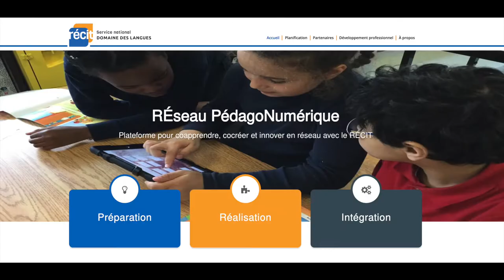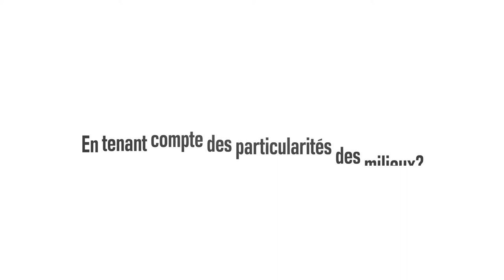Clip promotionnel de la plateforme RÉseau PédagoNumérique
Lancement officiel de la plateforme RÉseau PédagoNumérique disponible en français et en anglais. Vous pouvez y accéder par le site du Service national du RÉCIT, domaine des langues

Sur cette plateforme vous trouverez :

- Des vidéos d’enseignants et d’élèves en action
- De courtes activités d’apprentissage pouvant se vivre en phase de préparation, de
 réalisation et d’intégration
- Des ressources numériques pour soutenir le pilotage en salle de classe:  canevas pour illustrer stratégies, processus, démarches, méthodologie
- Des propositions d’outils technologiques gratuits et multiplateformes
- Des vidéos didacticiels, des infographies, des documents de soutien, des sites Internet, etc.

Ces ressources ont été développées en collaboration avec différents partenaires du milieu scolaire : enseignants, conseillers pédagogiques et bibliothécaires.